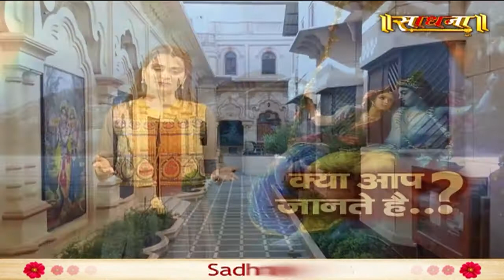आखिर क्यों नहीं हुआ राधा-कृष्ण का विवाह ? Kyu Nahi Hua Radha-Krishna Ka Vivah ? Arzoo Dubey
Thanks.